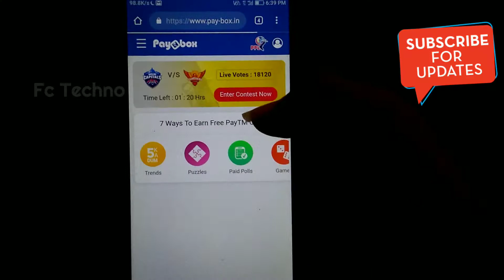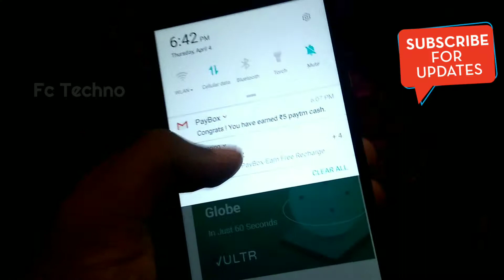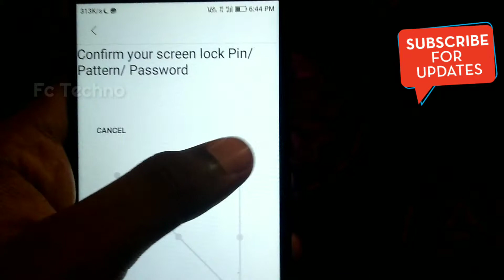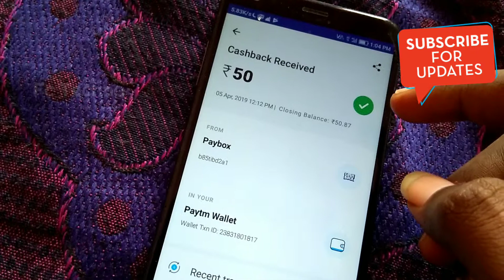Paybox 🔴Live Payment proof in தமிழ்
Paybox

Earn money from paybox

This is the no.1 Earning free paytm cash from online. Trusted and Giving Genuine payment. And the minimum withdraw is 50₹.

How to Earn From "PAYBOX"

🔸Create an A/c  in paybox website through the link given below

🔸Then After Finish your Complete Register. You have play Online games (Throw Dice & Spin Wheel)
 You have 25 Chances to win the paytm
cash
If you had win your money will be added to your paybox wallet.

🔸After reach 50rs redeem your cash to paytm wallet.

🔸Every day Login Challenge is also a available .If you use these website daily at 100 days means you win 100rs paytm cash

So,Try it Now and Start to Win more Paytm cash 💐💐💐

THANKS FOR SUPPORTING WITH US
by with love of "Fc Techno"